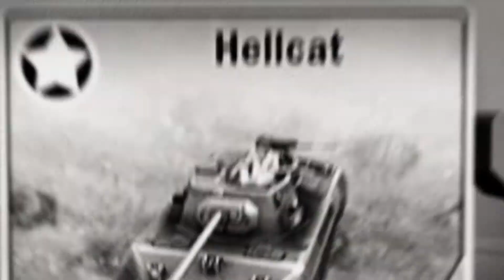Panzer General Online Launch Trailer [HD]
Today Ubisoft® launched the Open Beta for Panzer General® Online, the historically inspired turn-based tactical battle title from Blue Byte®. Featuring a robust singleplayer campaign and intense multiplayer matches, Panzer General Online, the new free-to-play browser based game, is now open to all generals.